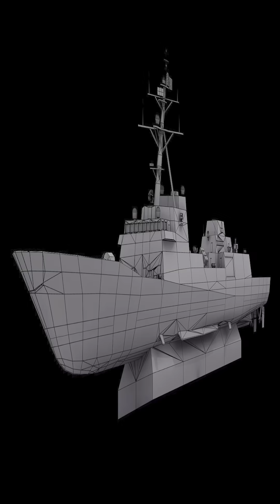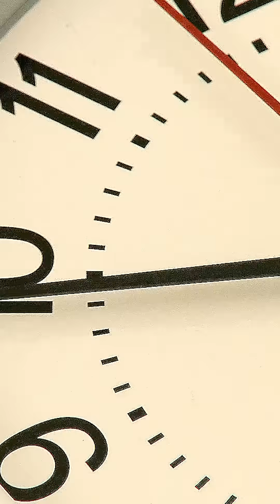Can the Constellation Class Frigate Be Saved?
The Constellation Class Frigate is the US Navy's latest addition to its naval warfare capabilities, boasting cutting-edge military technology. This guided missile frigate is set to revolutionize future frigate design, drawing inspiration from the FREMM class. With its advanced Aegis system and SPY-6 radar, the Constellation Class Frigate is equipped to take on the challenges of modern naval warfare. The inclusion of the Mk 41 VLS and Naval Strike Missile capabilities makes it a formidable opponent on the high seas.

Fincantieri, Marinette Marine, and Serco have played key roles in the shipbuilding process, but the program has not been without its challenges, including budget overruns and defense procurement issues. Despite these setbacks, the Constellation Class Frigate remains a crucial component of the US Navy's distributed maritime operations strategy, and is set to play a key role in maintaining Pacific naval power in the face of a growing China navy presence. With the 2025 update and 2029 projection, the Constellation Class Frigate is poised to become a game-changer in blue water navy operations.